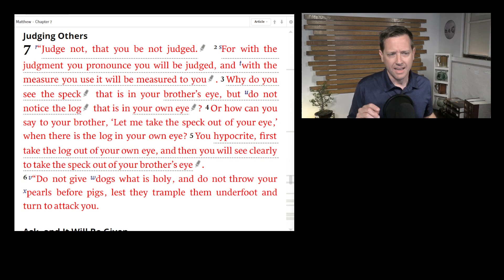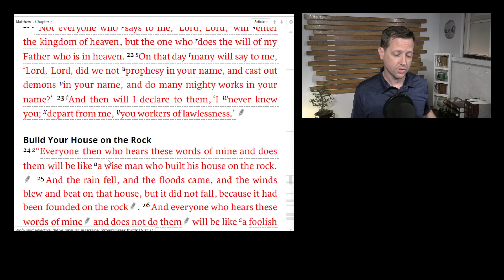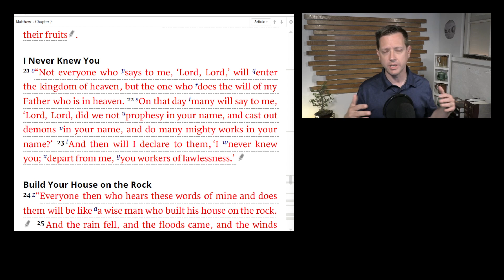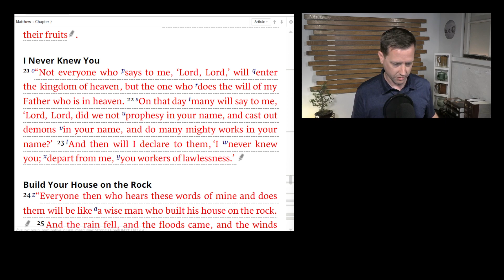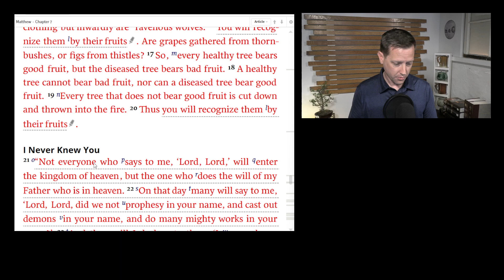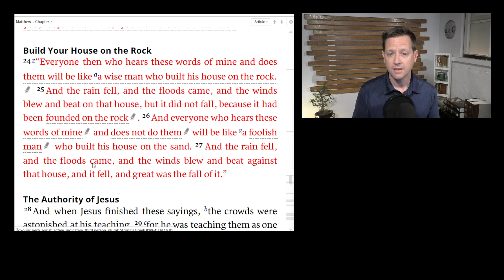Prophecy, Deliverance, and Wonders are Not Signs of Salvation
Episode 095: Prophecy, Deliverance, and Wonders are Not Signs of Salvation
Signs and Wonders should not be considered a natural result of the gospel, nor should not be considered proof of salvation.  Let’s dig into Matthew 7 to find out why.